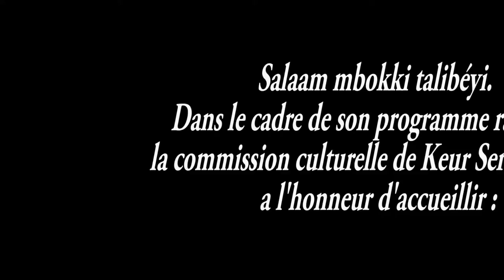Sëriñ Souhaybou Kébé theme : Pratique du jeune et l'importance que serigne Touba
Salaam mbokki talibéyi. Dans le cadre de son programme ramadan, la commission culturelle de Keur Serigne Touba a l'honneur d’accueillir Serigne Souhaibou kébé ce   21/06/2015
thème :  Pratique du jeune et l'importance que serigne Touba accordait au mois de ramadan